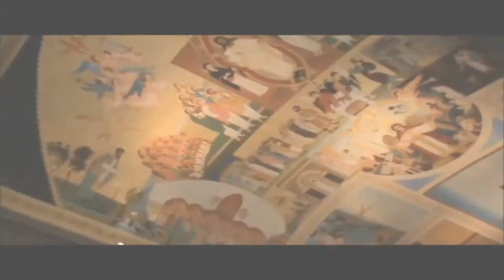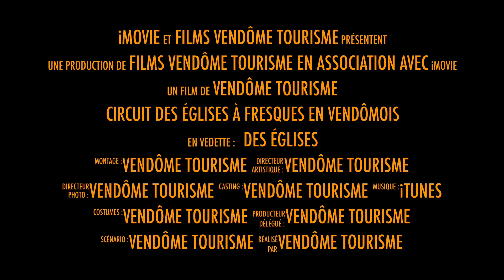circuit des églises à fresques en Vendômois